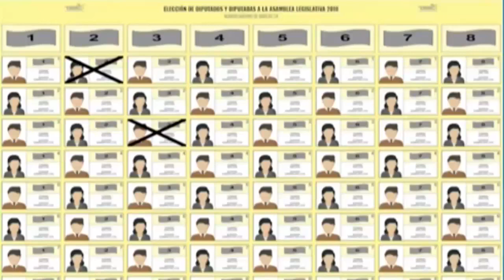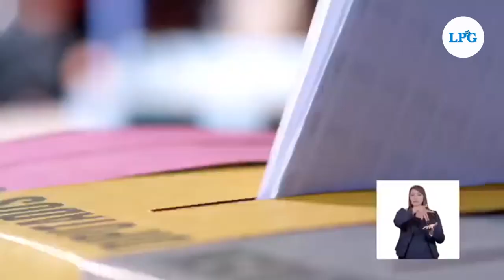Elecciones en El Salvador: Importancia del voto por rostro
Por primera vez en la historia electoral de El Salvador, los ciudadanos podrán elegir a los alcaldes de su municipio marcando la fotografía del candidato, además de la bandera del partido político al que pertenezca.

¡Visítenos!